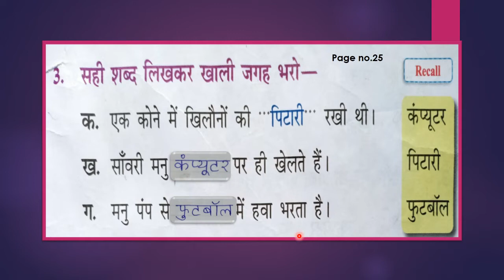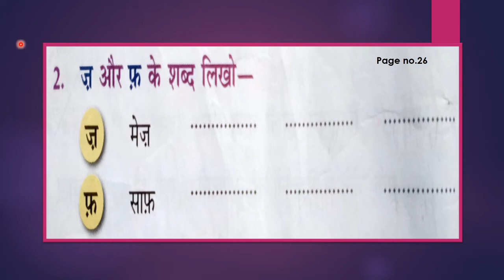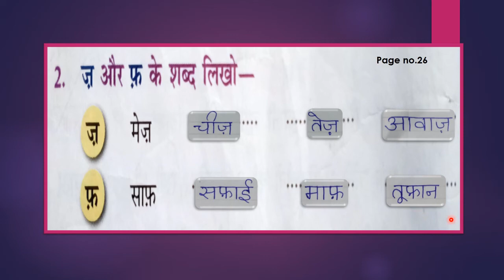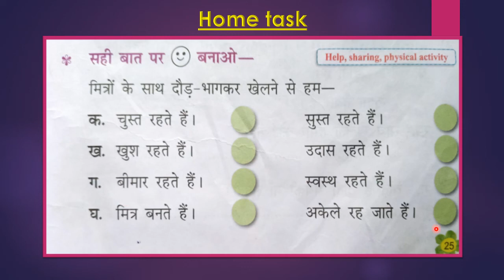Erudite 12th May 20, Class ll Hindi by Kunung Miss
Textual questions of Chapter 3